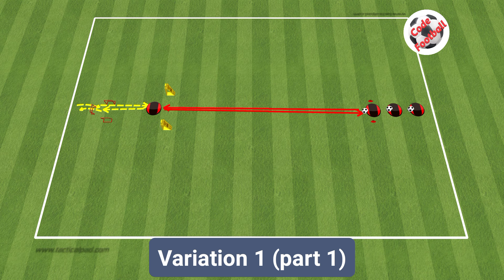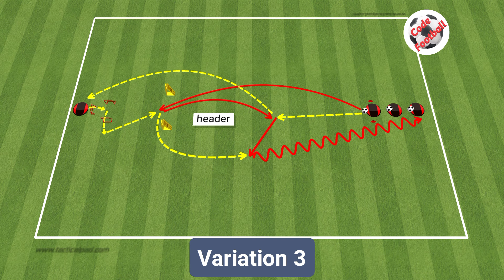Activation exercise by Xabi Alonso! 3 variations!